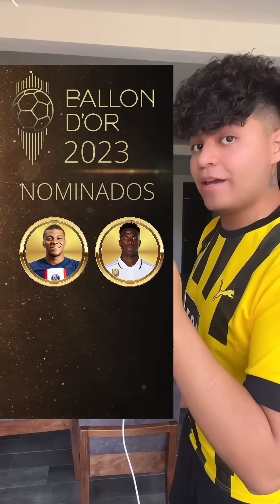🇪🇺NOTICIAS DE EUROPA 🇪🇺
🇪🇺 NOTICIAS 🗞️ DEL FÚTBOL
            DE EUROPA 🇪🇺

🫨 MESSI NO GANARÁ EL PRÓXIMO BALON DE ORO

⚽️ GOLEADA HISTÓRICA 💥

🫡 CHELSEA Nuevo Director Técnico

😨 neymar al barcelona ❓

👕 Las playeras para la siguiente temporada.

🎁 DINÁMICA por Instagram